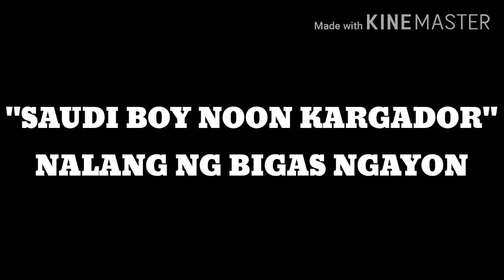OFW SA SAUDI NOON KARGADOR NA NG BIGAS SA PILIPINAS NGAYON | MULTI TASKING NA AMA ANG BUHAY KO!